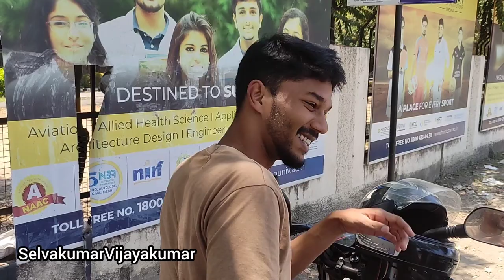One Day Trip In Chennai| Chennai Shopping from kandanchavadi to Kelambakkam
Hello Everyone,

Tap on the below link 🖇️